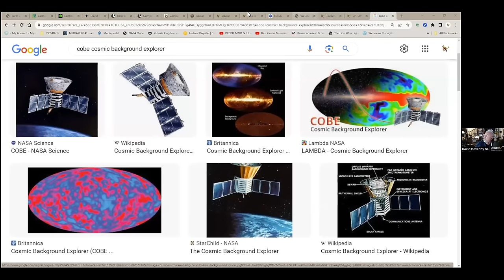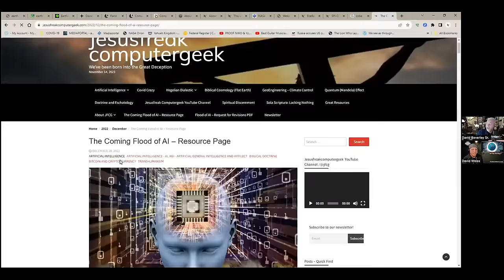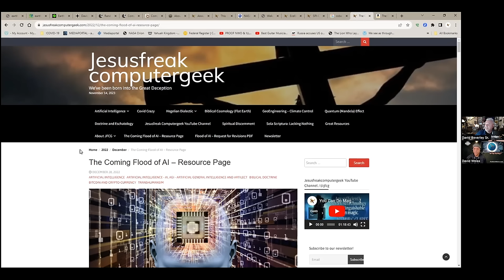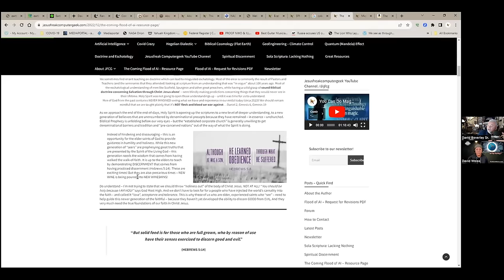Jesus Freak Computer Geek - The Coming Flood of AI the Rise of the Nephilim Spirits FLAT EARTH DAVE